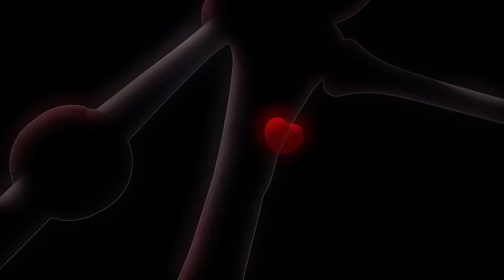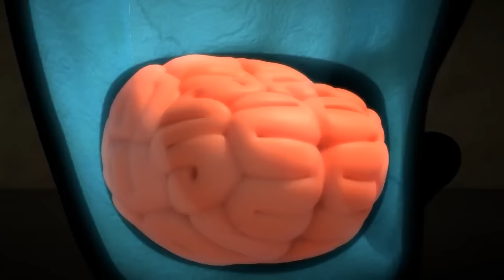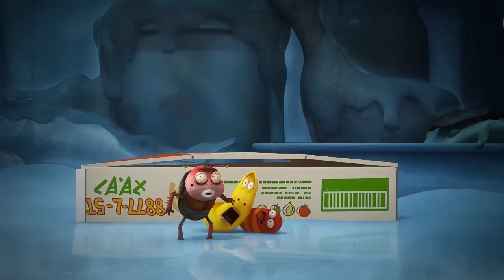LARVA BAGIAN 1 EPISOD 20~100 - Kartun Larva Terbaru 2023 - Kartun 3d - SMToonEntertainment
⏩ Welcome to SMToon Entertainment channel by TUBA n
Larva is a series of episodes This animation shows the two larvae as its main characters. Larva made by Tuba Entertainment in Seoul, South Korea.